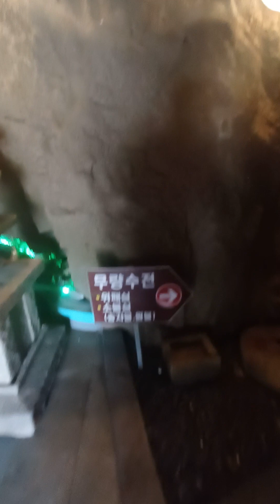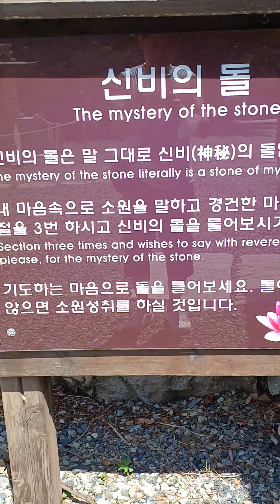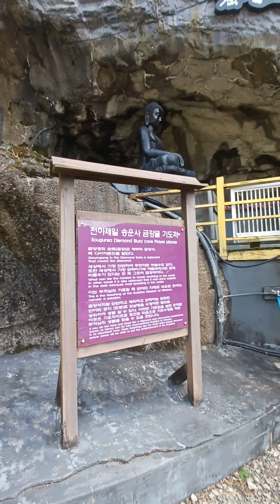건강 아픈사람들에게조은 송운사약사여례불